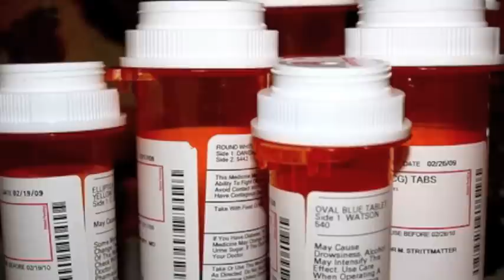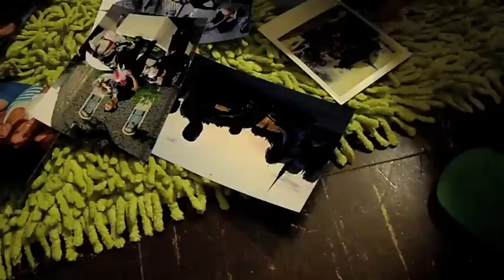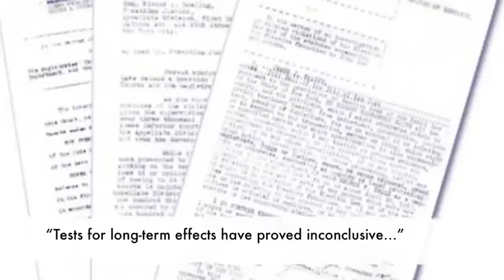Einstein's Dreams project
TIME--Tangible Individual Manipulation of Eternity. What if the promise of immortality could be mass marketed and mass produced? Our news team investigates.